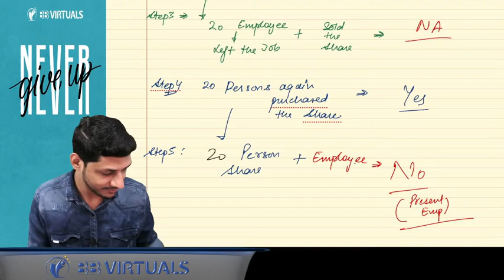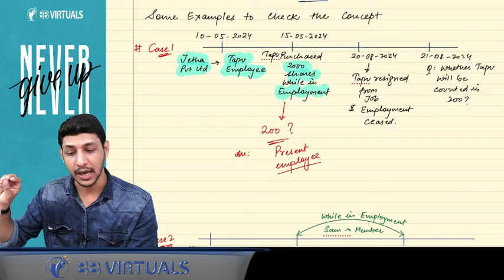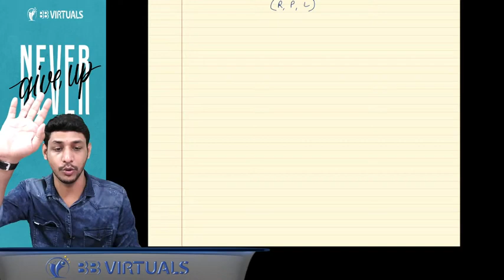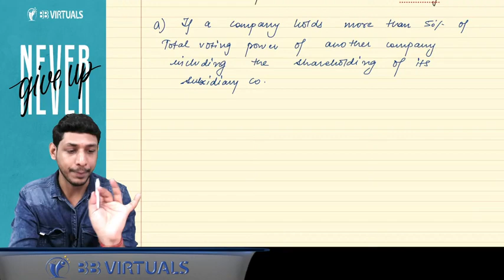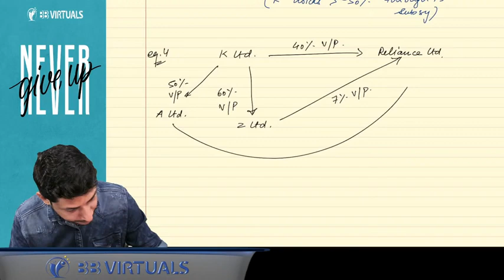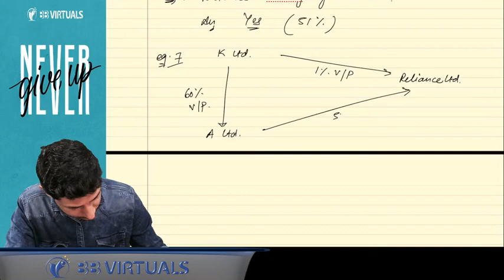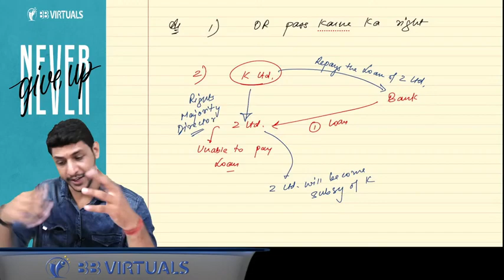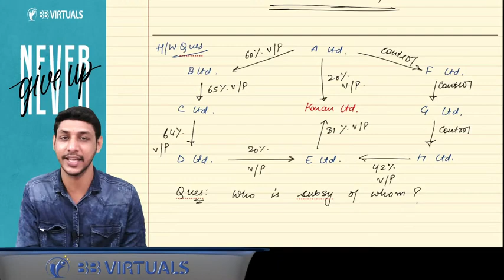03. CA Inter Law Regular Batch | Types of Company Part 2 | May-25 | CA CS Karan Kumar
03. CA Inter Law Regular Batch | Types of Company Part 2 | May-25 | CA CS Karan Kumar